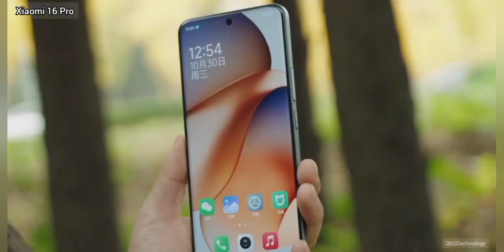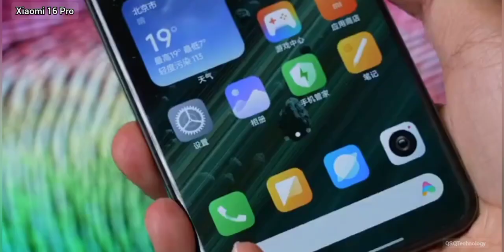Xiaomi 16 Pro (2025) - First Look, Specification!